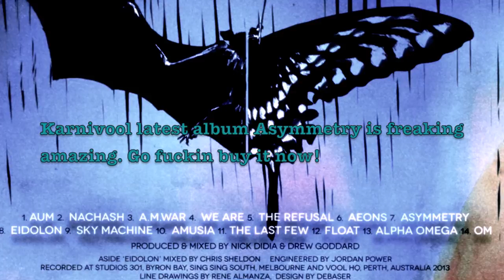Karnivool-Mauseum | Instrumental cover by Riccardo Bottone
Hey guys this is my first video on youtube!
One-man-band cover tributing one of the best band on the planet.
Gear Used :
• Motu Ultralite mk3 audio interface
• Handmade Guitar - Amplitube 3 for rhythm and lead sounds
• Roland TD6V drums - Superior Drummer 2.0 customized w/ multioutput
• Bass - Trilian vst
• I mixed and mastered in Reaper DAW.
-yes : the end is the outro from "The Last Few"-